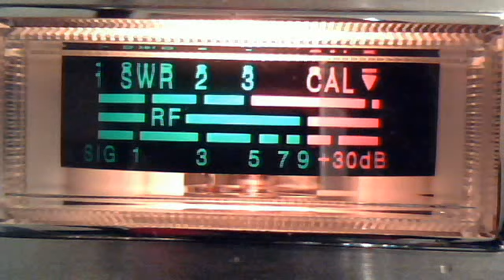Hank Hill SoCal Jun 25, 2012 11:51:56 AM